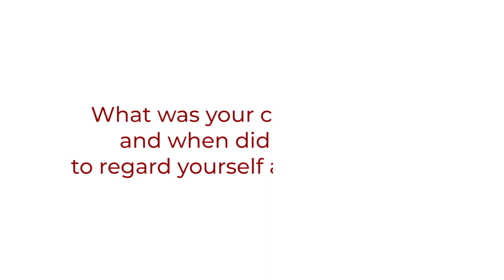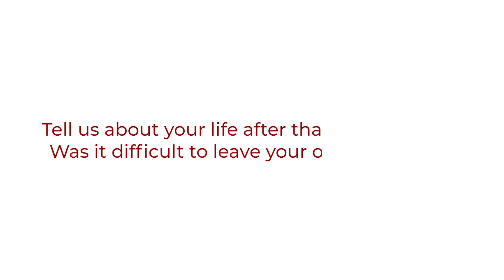LGBTQ+ and Christ | An interview with Carla Peña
Hear the story of how Carla Peña found her true identity in Christ. And, as Christians, find out more on how to better understand and minister towards members of the LGBTQ community.

Be updated on our latest events and projects by visiting saved.ph and following SAVED on social:

Join the movement and together, let’s share the life-changing gospel of Jesus Christ!